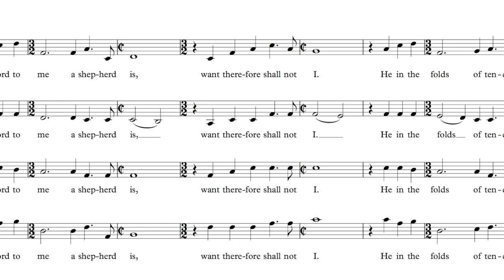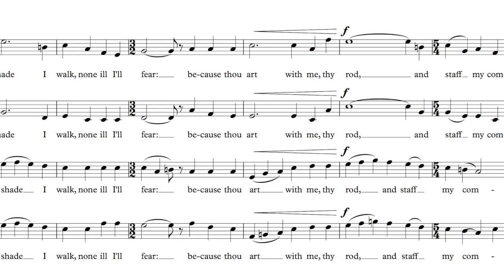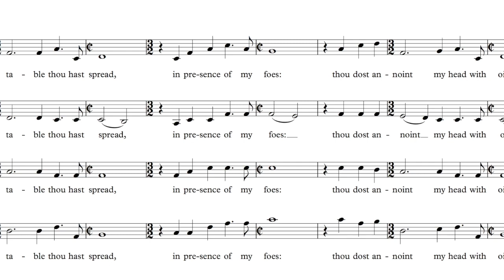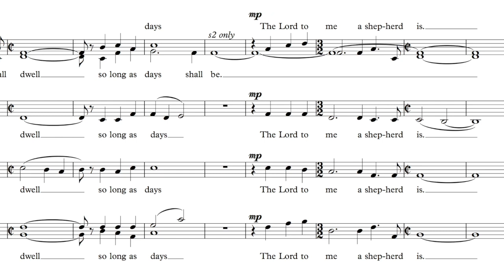Patrick Murray - Psalm 23 (The Lord to Me a Shepherd Is) (SATB div.) [scrolling score]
Psalm 23 (The Lord to Me a Shepherd Is)
Text from the Bay Psalm Book (1640)
for choir SATB div.

Performed by Renee Fajardo (SA), Sharang Sharma (T), Graham Robinson (B)

Audio and video produced with support from the Ontario Arts Council.